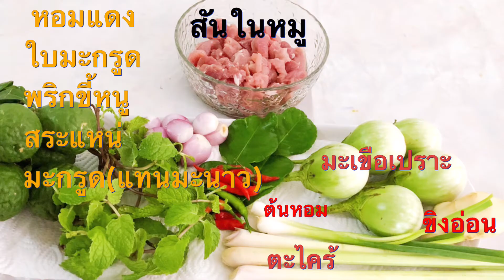ยำมะเขือเปราะรสเด็ด